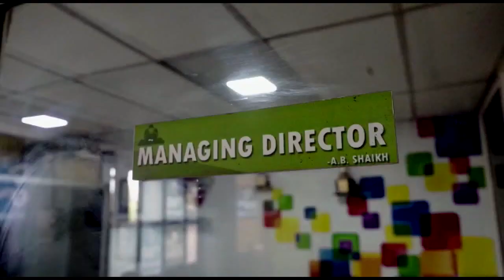Na Ummid Musalmano Me Ummid Laye Leaders,Tanvir Hashmi | 29-11-2022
Na Ummid Musalmano Me Ummid Laye Leaders,Tanvir Hashmi |